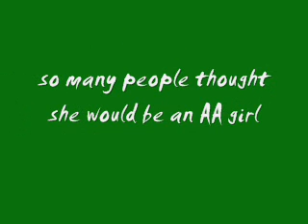Lanie 2010 - so different from what we expected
Here is the Book cover of Lanie, the new GOTY of 2010